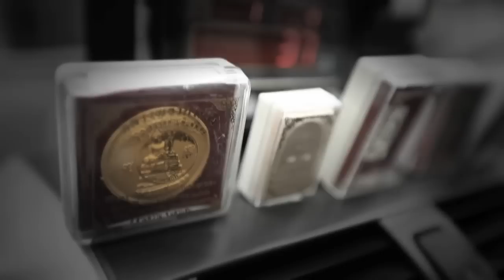TAXI Thailand Only!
วันนี้เรารวบรวมแท็กซี่ในประเทศไทย (เฉพาะประเทศไทยเท่านั้น) ที่คุณต้องเจอ ถ้าไม่เคยเจอถือว่าเชยมากกกกก...แล้วคุณจะรู้ว่า Taxi Thailand เป็นอย่างไร ลองดูว่าจริงแค่ไหน...จัดไปปปปปปป